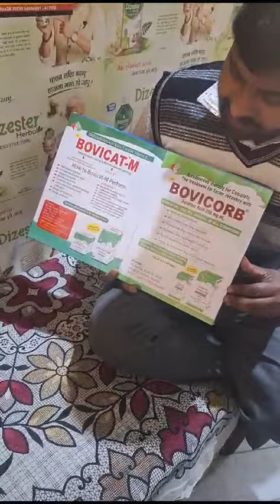2nd Part#Bovicure PharmaFor Further Detail Contact:-9812985400-9992772172#@Bamelpuravvlog